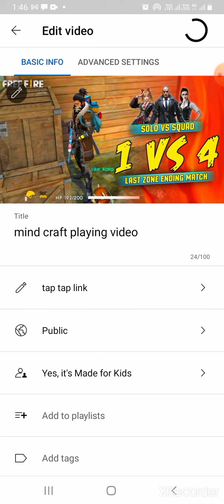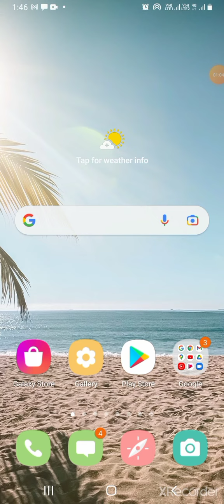how to make thumbnail